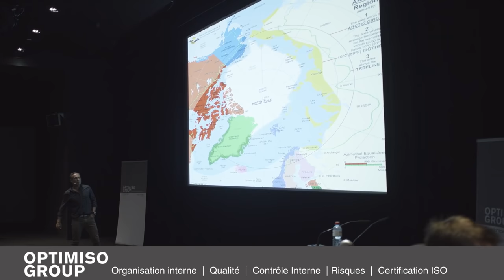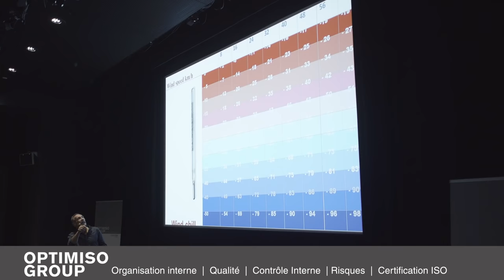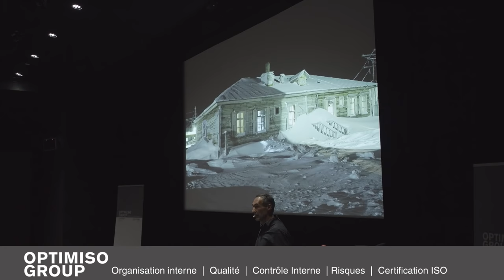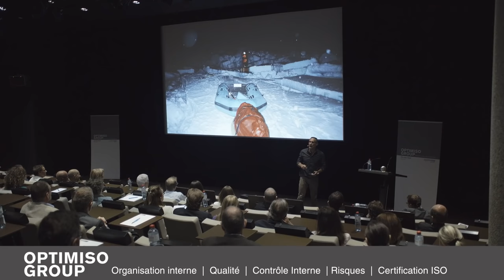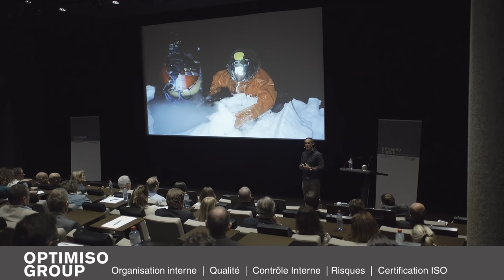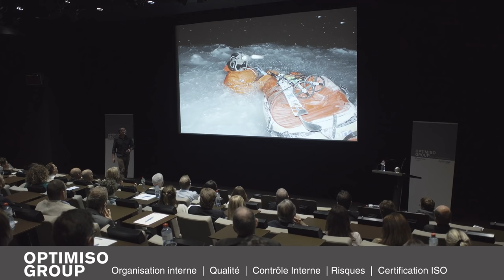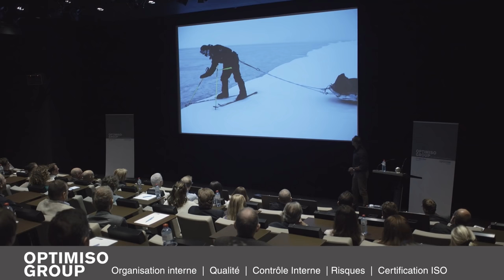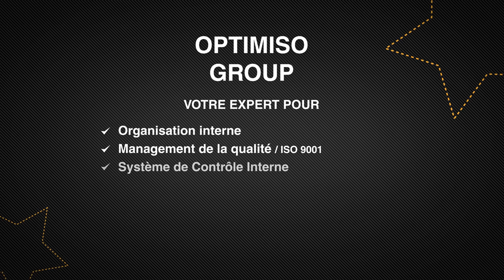Mike Horn "Expéditions de l'extrême, organisation et maîtrise des risques" (Optimiso Group 10ans)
A quelques semaines de l'ascension du K2 et avant de relever son prochain défi "Pole 2 Pole", Mike Horn a partagé avec les invités d'Optimiso Group SA les temps forts de ses expéditions, en particulier celle au Pôle Nord réalisée de nuit par -70°C. Préparation, anticipation et gestion des risques font partie intégrante de la vie de cet aventurier hors normes qui ose apprivoiser les milieux les plus hostiles sans assistance ni réapprovisionnement. Son récit empreint d'anecdotes personnelles, d'émotions et d'humour, a suscité l'admiration de l'assistance pour ne laisser personne indifférent.

Une conférence exceptionnelle donnée à l'occasion des 10 ans d'Optimiso Group SA, votre partenaire privilégié, logiciel et conseil, pour tous les projets d'organisation interne, de contrôle interne, de management des risques ou de la qualité et de certification ISO.
« Que ce soit au travers des prestations offertes aux clients ou en interne, nos collaborateurs poursuivent une même motivation : "Work hard to make it simple" ». Thomas Kortmoller, Directeur général, Optimiso Group SA.